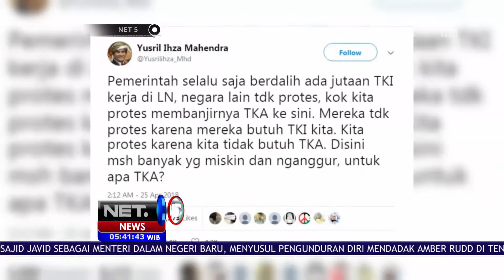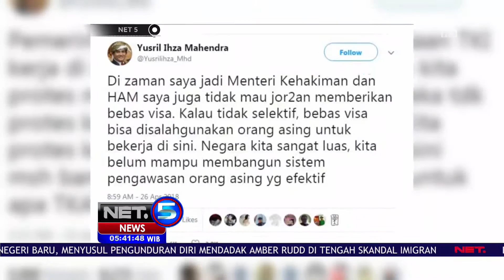Jelang May Day, Sejumlah Buruh Siap Beraksi -NET5